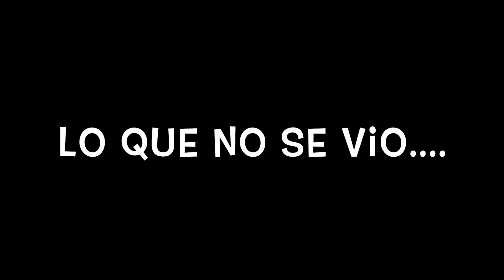MI PRIMER VIDEO CON MI CUÑADA HILDA‼️MODELANDO ROPA CHINA!! SHEIN HAUL TRY-ON|MicaelaDIY